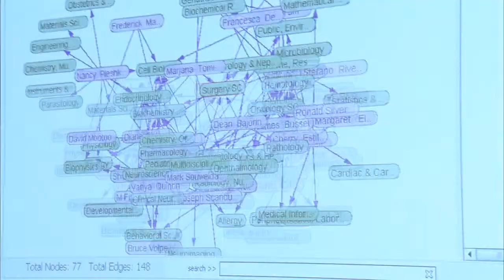Faculty Profile: Noshir Contractor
A profile of Noshir Contractor, Jane S. & William J. White Professor of Behavioral Sciences in Northwestern University's McCormick School of Engineering and School of Communication.